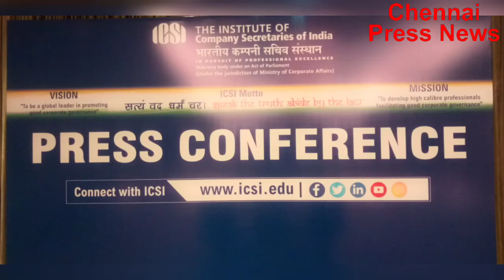Press Conference: The Institute of Company Secretaries of India (ICSI) || Course Opportunities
Chennai, 20th February 2021: The Institute of company Secretaries of India (ICSI) has its headquarters at New Delhi and four regional offices at New Delhi, Chennai, Kolkata and Mumbai. The Institute has 72 Chapters across India. ICSI has two overseas centres at Dubai, UAE and NewYork, USA. The Institute under “Sabka Saath Sabka Vikas” has also signed MoUs with various universities/colleges in tier 2 and tier 3 cities where chapter offices are not present for establishing ICSI Study Centres, to guide students.

Shri Nagendra D. Rao, President and Shri Devendra V. Deshpande, Vice President of the Institute of Company Secretaries of India (ICSI) while addressing a press conference today stated that “ICSI has taken various initiatives including extensive career orientation, professional development programs, brand building, ICSI Digital revolution, Recognitions, Expanding Boundaries, Initiatives for Members, Initiatives for Students, Academic Collaborations, Social Initiatives, Fee waivers, extensive research projects, re-organization and infrastructure development, study of future role of CS and globalization of profession”.

Key Highlights:

1.ICSI Digital Revolution

2.Tremendous Growth

3. Recognitions

4.Expanding Boundaries

5.Initiatives for Students

6.Academic Collaborations

7.Course Comprises of Three Stages

8.Provide Fee Waivers

9.Attractive Packages

10.Corporate Laws, Accounting, Finance, Taxation, Economics, Commerce